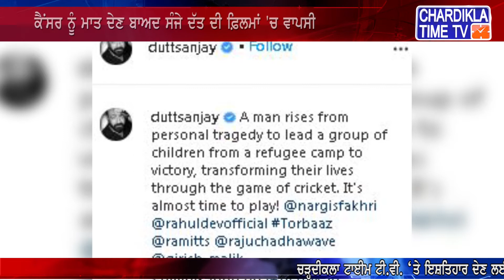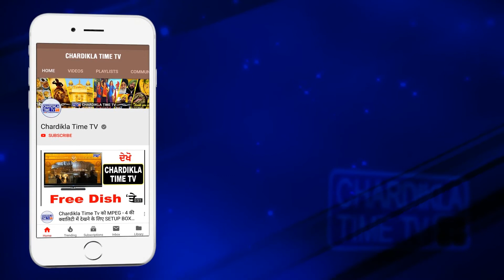ਕੈਂਸਰ ਨੂੰ ਮਾਤ ਦੇਣ ਬਾਅਦ Sanjay Dutt ਦੀ ਫ਼ਿਲਮਾਂ 'ਚ ਵਾਪਸੀ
ਕੈਂਸਰ ਨੂੰ ਮਾਤ ਦੇਣ ਬਾਅਦ ਸੰਜੇ ਦੱਤ ਦੀ ਫ਼ਿਲਮਾਂ 'ਚ ਵਾਪਸੀ